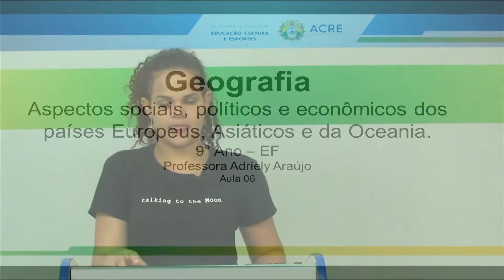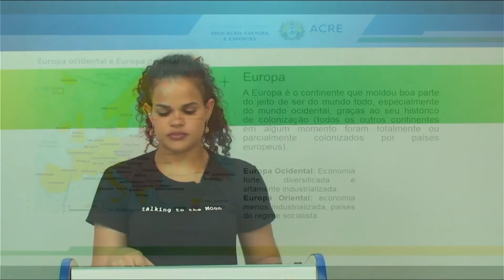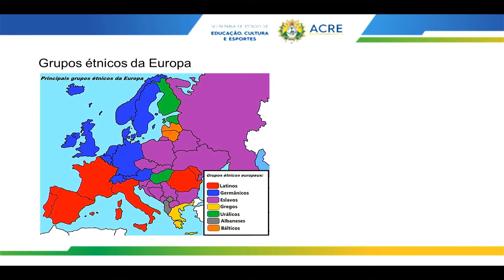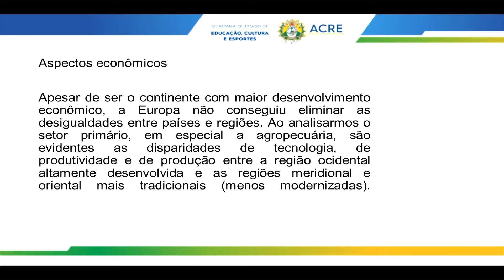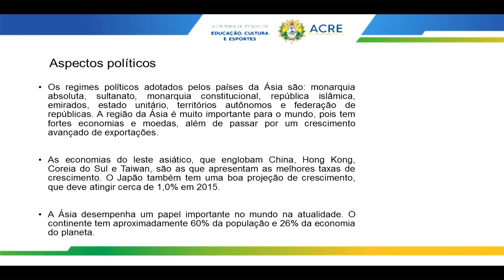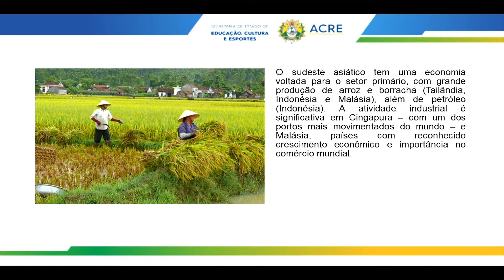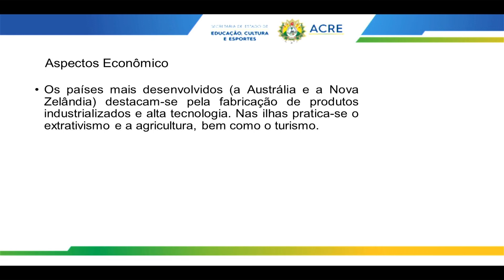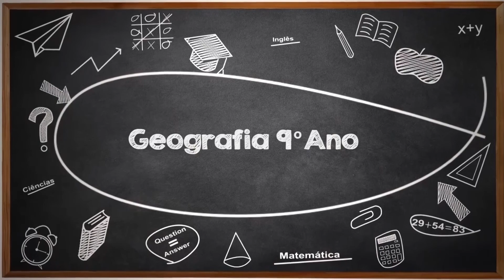9º Ano - Geografia - Aula 18 - Aspectos Sociais, Políticos e Econômicos dos Países Europeus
9º Ano do Ensino Fundamental - Anos Finais.
Tema: Aspectos Sociais, Políticos e Econômicos dos Países Europeus, Asiáticos e da Oceania.
Professora: Adriely.